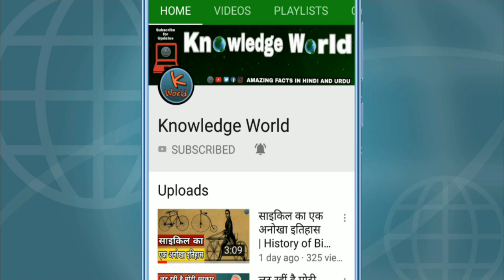चीन ने कैसे दुनिया को बर्बाद किया / How did china ruin the world / Corona Viruses News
चीन ने कैसे दुनिया को बर्बाद किया

Knowledgeworld
Knowledge World
K World